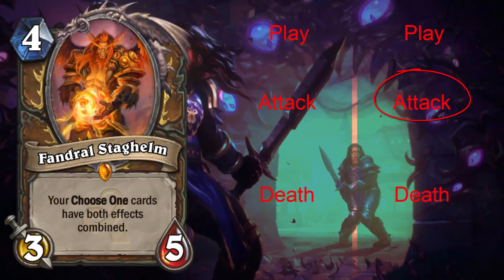Hearthstone All Whispers of the old gods Legendaries entrance quotes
Hearthstone : Zer0TheLast#2678 (EU)